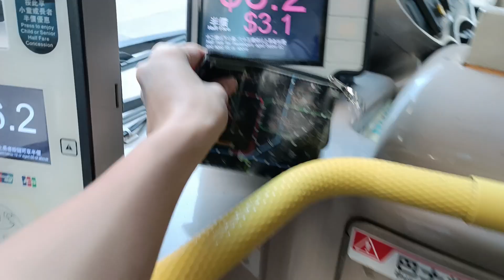（ATE225 LV6939己退役） 九巴13D 玉蓮臺至寶達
歷史
1968年4月12日：13D線投入服務，當時來往秀茂坪（即秀茂坪（頂）總站，1969年3月16日改稱「中秀茂坪」）及旺角碼頭。
當時以「半直通路線」（Semi-Express）形式運作，介乎牛頭角道勵業街（今雅麗道）至亞皆老街窩打老道一段只停牛頭角分段、佐敦谷新區、彩虹分段、太子道近啟德道及九龍城分段五個大站。[1]
該半直通車除在旺角碼頭至窩打老道以西，並介於勵業街以東至秀茂坪之間，包括英皇子道近啟德道口，牛頭角道近佐敦谷新區等各巴士站及各分段均停車上落乘客外，其餘各站概不停站載客。
（九巴於1968年4月12日刊於《華僑日報》的乘客通告）

1971年10月19日：往旺角碼頭方向繞經同仁街及裕民坊前往牛頭角道。
1972年4月23日：九龍西總站遷往大角咀碼頭，以配合新落成的大角咀渡輪碼頭啟用。[2]
(Semi-Express—TAI KOK TSUI FERRY/SAU MAU PING (Central). All Bus Stops between Tai Kok Tsui Ferry/West of Waterloo Road. Except for stops at Prince Edward Road (near Kai Tak Road) and Ngau Tau Kok Road (near Jordan Valley Resettlement Estate) this service is express between sections West of Waterloo Road to Kwun Tong (Lai Yip Street) thence all bus stops to Sau Mau Ping.[3]

1978年4月25日：配合西九龍走廊興建工程，往秀茂坪方向改經博文街、大角咀道、櫻桃街、櫸樹街及晏架街。[4]
1979年1月22日：往中秀茂坪方向繞經秀茂坪道及曉光街。
1982年8月8日：取消「半直通路線」服務，改為停靠於勵業街與窩打老道口間沿線各站。
1982年12月2日：因應行車天橋興建工程，介乎佐敦谷北道及誠信路之間的一段牛頭角道改為單程北行，往秀茂坪方向改由觀塘道經牛頭角下邨一座外支路往牛頭角道，為期八個月。[5]
1983年10月10日：介乎佐敦谷北道及誠信路之間的一段牛頭角道恢復雙程行車[6]，往秀茂坪方向恢復原有行車路線；往大角咀方向取道牛頭角道天橋前往觀塘道，不經誠信路。
1995年5月8日：大角咀碼頭總站受填海影響關閉，總站遷往大角咀臨時巴士總站。
1996年10月28日：增設空調巴士服務。
1997年1月5日：秀茂坪總站遷往上秀茂坪。[7]
1998年11月30日：由大角咀開出後不再途經櫻桃街隧道，改經海輝道、太子道迴旋處及深旺道，並於深旺道滙豐中心外增設分站。[8]
1999年8月15日：大角咀總站配合位於維港灣基座的公共運輸交匯處啟用而遷往該處。[9]
2001年7月8日：延長至寶達[10][11]，臨時總站設於寶達邨通道達怡樓對面[12]；巴士到站後，須駛回上秀茂坪停泊，待至編定時間再開卦寶達邨接載乘客。
2002年1月27日：增設與2A線之八達通轉乘優惠。
2002年4月7日：往寶達方向於秀茂坪道近秀暉樓增設分站。
2002年4月20日：寶達總站配合寶達公共運輸交匯處落成啟用而遷往該處。[13]
2011年8月26日：加強空調巴士服務，非空調巴士數目由兩輛減至一輛。[14][15]
2011年9月23日：提升為全空調服務。[16]
2014年6月30日：每日上午十時起往維港灣方向之班次改經深旺道、海輝道、櫻桃街及海帆道返回總站，並於櫻桃街奧海城二期外、深旺道滙豐中心對面、深旺道君匯港外及海輝道維港灣小巴站增設分站。[17]
2015年12月31日：增設到站時間預報。[18]
2017年7月18日：因應清拆橫跨太子道東的K9高架道路，往寶達方向的「采頤花園」站臨時遷移至太子工業大廈外。
2019年3月1日：因應太子道東近景泰苑進行道路工程，往寶達方向的「景泰街」站臨時遷移至采頤花園第5座外[19]，至2021年6月30日止，其後遷回2017年7月18日前的站位。[20]
2021年3月28日：往寶達方向取消「物華街」站，原有的分段收費改於「和樂邨」站實施，試行至2023年6月26日。[21][22][23][24][25][26]
用車 ATE225  LV6939